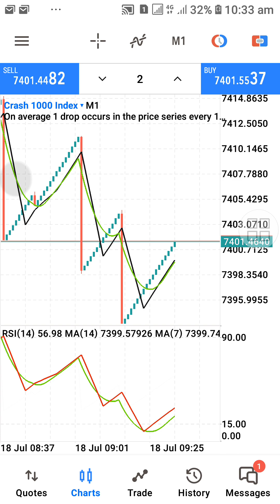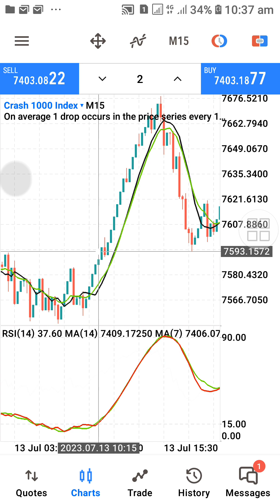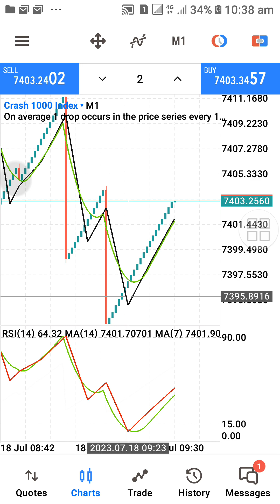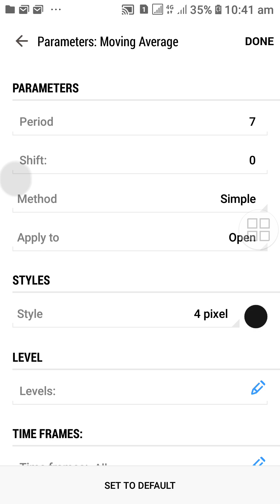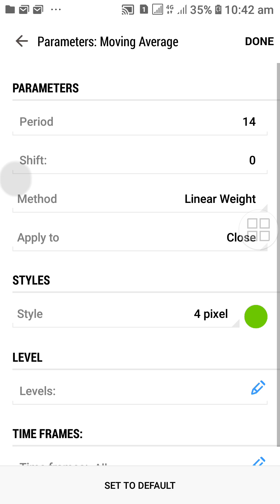ONE WAY $100 PROFIT IN 5 MINUTE WITH BOOM AND CRASH.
How you can trade small account starting from $20 to hundreds and thousands plus Catching SPIKES On BOOM and CRASH and how you can also SCALP and Trade others Indices successful with our STRATEGY.